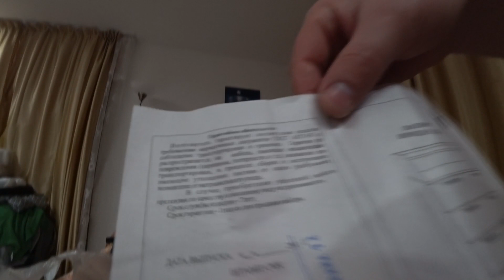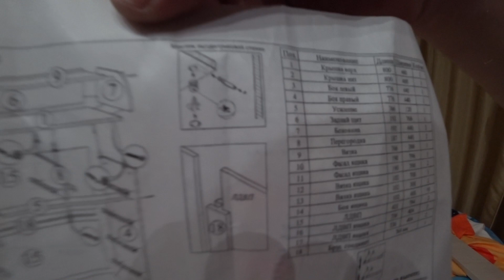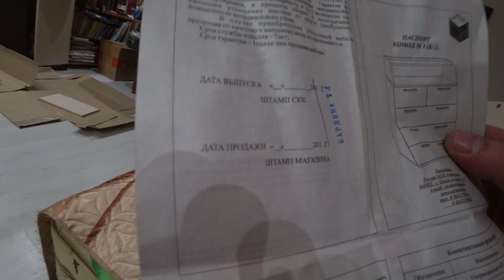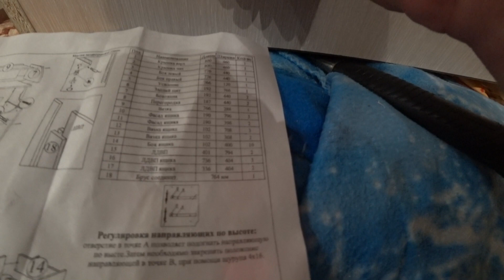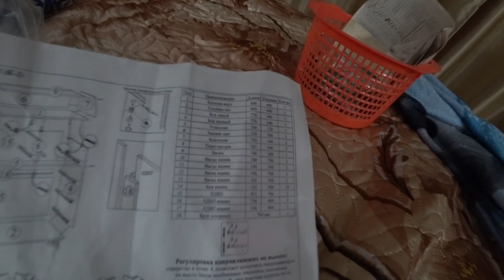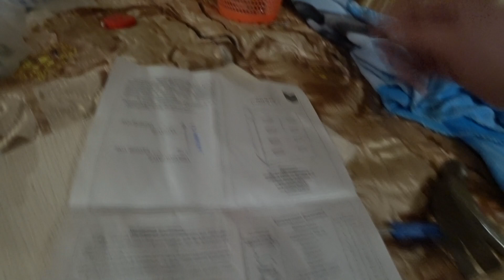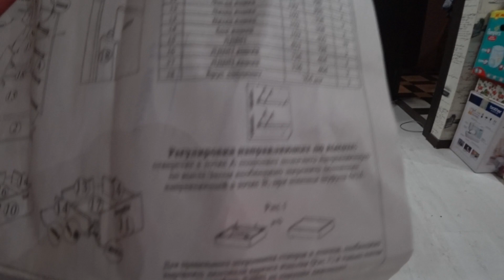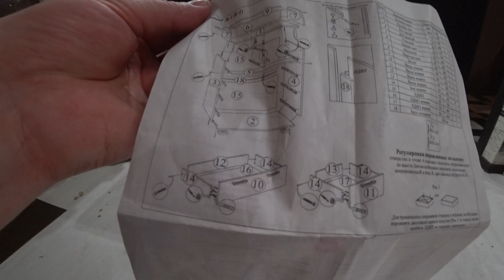Работа "СБОРЩИК МЕБЕЛИ" Пенза!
Следите за каналом! С уважением Михаил!